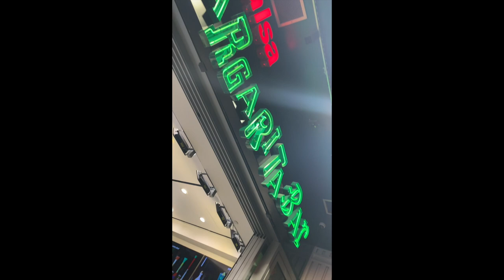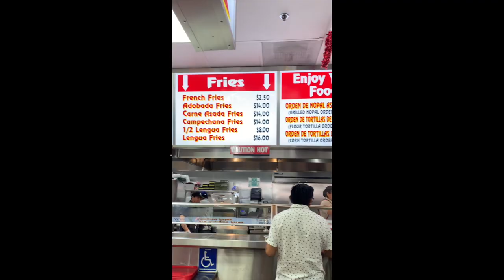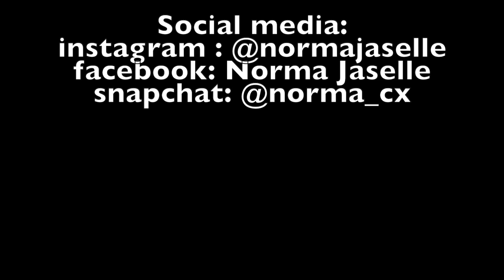VEGAS VLOG | NORMA JASELLE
hey guys!
so this was my first vlog ever! so it wasn't the best but I will get better at vlogging! as you guys saw my Vegas trip was a chill one, I'm not really the type that gets crazy and likes to party!
and ill see you guys on my next video.
let me know what type of videos you guys wanna see! 💘